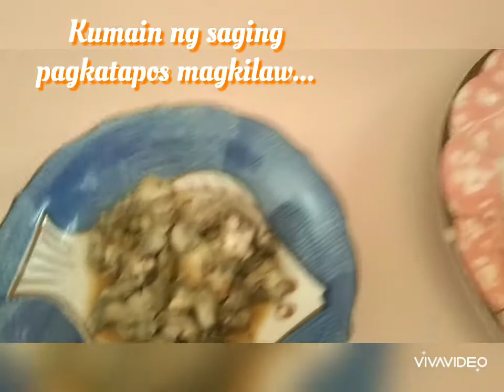Masarap ba ang kilawing Talaba...Mukbang Seafoods..Kitchen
Kilawing Talaba/Oyster Mouth watering#Lutong Ilocano recipes
This recipes was easily made and so healthy for our body.Espicially in a man or woman who are luck of body resistance.
Talaba o Oyster pinapakita dito kung paano mabilis na gawing ulam ng malinis at hindi sasakit ang tiyan ng kumakain...Cooking Pilipino foods#Kitchen